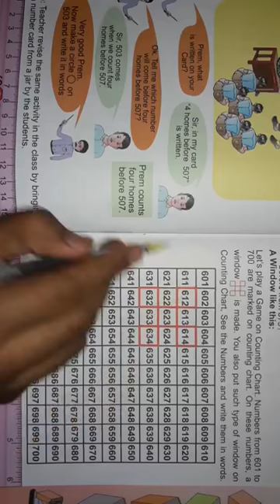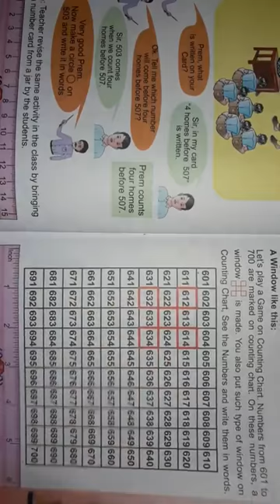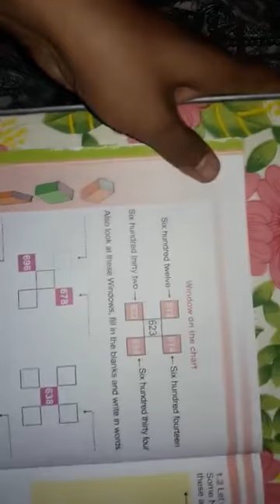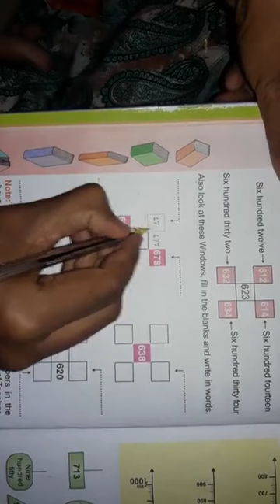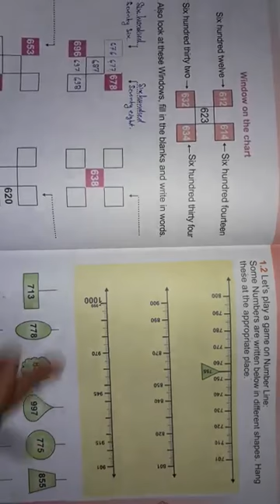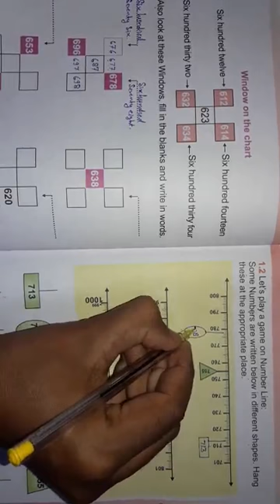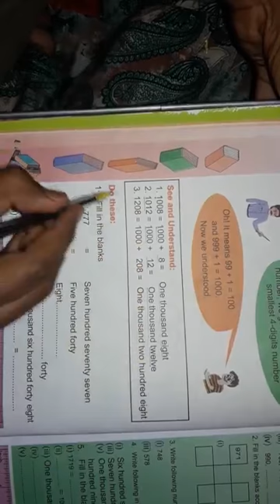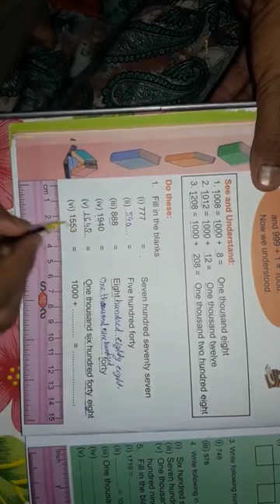4th Math's। Ch - 1 Library । Part 2। By Praveen